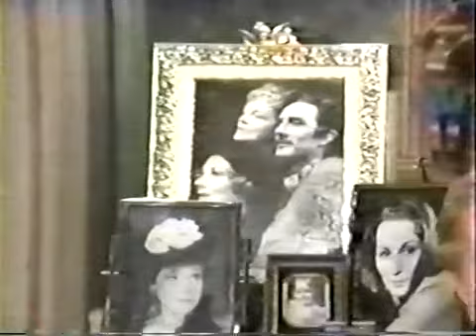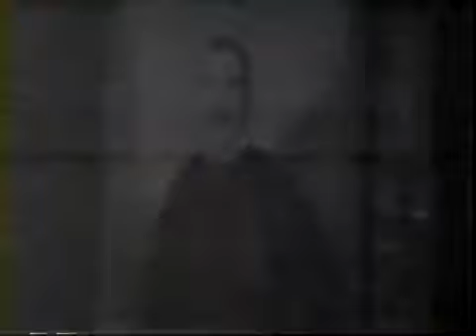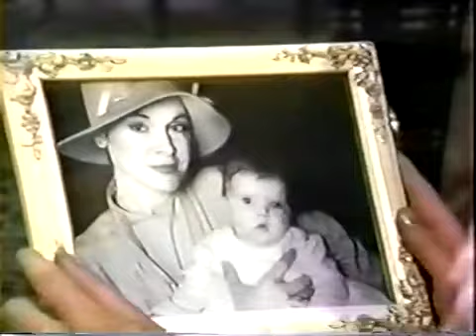The Royal Family - Great Performances - 1977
George S. Kaufman and Edna Ferber collaborated on this 1927 hit comedy about an eminent and slightly eccentric theatrical clan. A Barrymore-like brood, the Cavendishes are as flamboyant offstage as they are on. Their real-life family drama occurs in a Manhattan apartment when the grand matriarch, Fanny Cavendish, learns that her daughter and granddaughter may both be giving up the stage for marriage. Theatre legends Rosemary Harris, Eva LeGallienne, Sam Levene and Ellis Rabb have great fun portraying characters they know all too well from their years on stage.

The play was revived in the 1975–76 season on Broadway. Directed by Ellis Rabb, it starred Rosemary Harris as Julie Cavendish, George Grizzard as Tony, and Eva Le Gallienne as the theatrical matriarch, Fanny and Sam Levene as Oscar Wolfe. Rabb received the 1976 Tony Award for best director. The production was telecast on the PBS series Great Performances on November 9, 1977 with Rabb replacing Grizzard as Tony. This version was released on DVD.